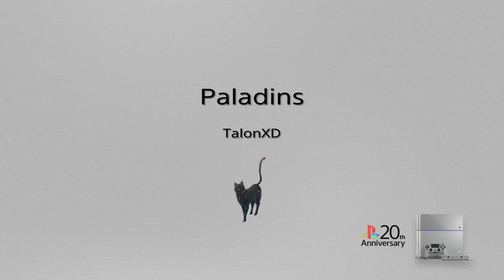Paladins montage part 75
Making a play to out do them all or whatever